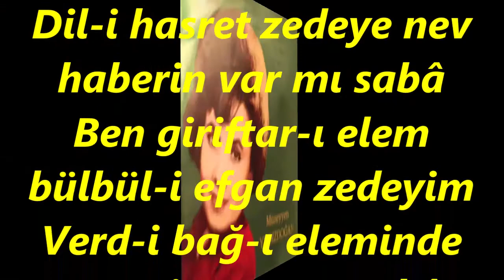Müzeyyen YILDIZDOĞAN-Semt-i Dildâre Bu Demler Seferin Var Mı Sabâ (SABA)R.G.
SOLİST:
*MÜZEYYEN YILDIZDOĞAN*
VİDEOYU YAPAN
*RECEP GAYRETLİ*
GÜFTE : SAMİ PAŞA
BESTE: SUPHİ ZİYA ÖZBEKKAN
USUL: AKSAK
MAKAM: SABA
Semt-i Dildâre Bu Demler Seferin Varmı Saba
Dil-i hasret zedeye nev haberin var mı sabâ
Ben giriftar-ı elem bülbül-i efgan zedeyim
Verd-i bağ-ı eleminde güzerin var mı sabâ
Çin-i zülfünde o şuhun eserin var mı sabâ
Zede = Birleşik kelimeler yapılarak, "vurulmuş, çarpılmış, tutulmuş" manalarına gelir.
Giriftar = Tutulmuş, yakalanmış.
Güzer = Geçiş, geçme.